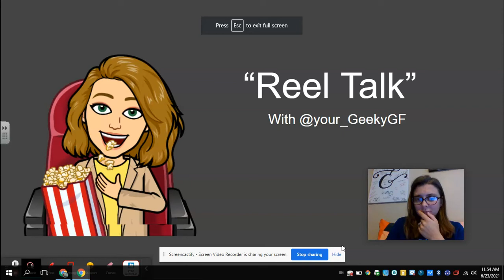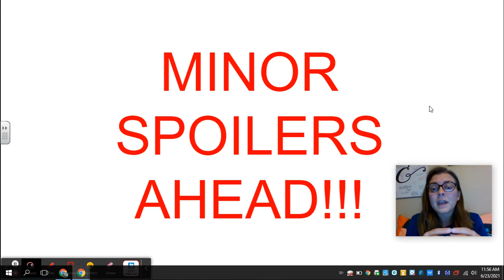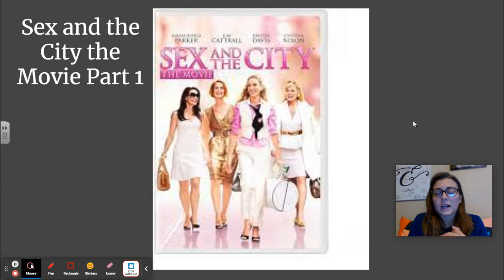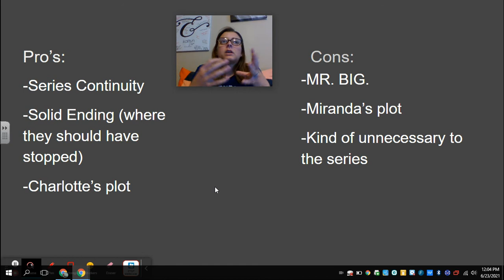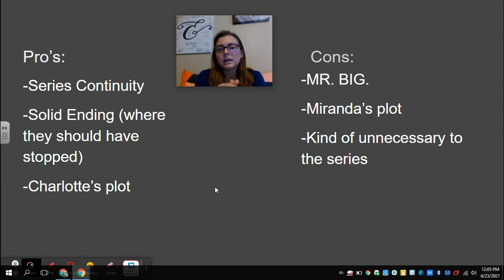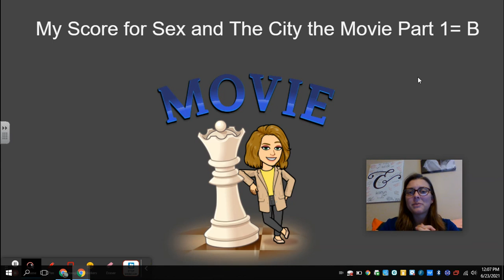Reel Talk with Your Geeky GF: Sex and the City Movie Part 1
I FINALLY finished this great series!! I watched the first installment of the movie endings to this iconic show.